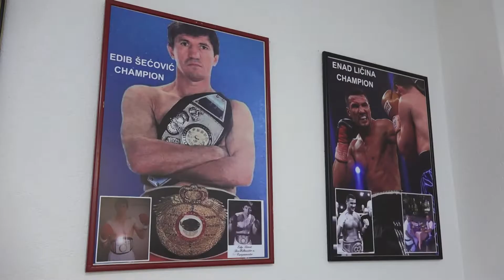Tigar sport - prva radnja opreme za borilačke sportve u Novom Pazaru